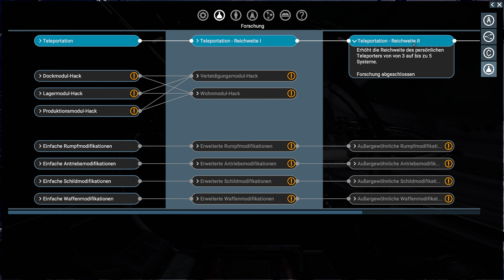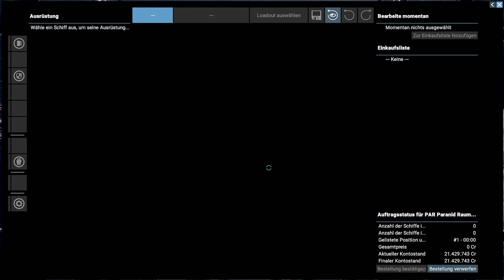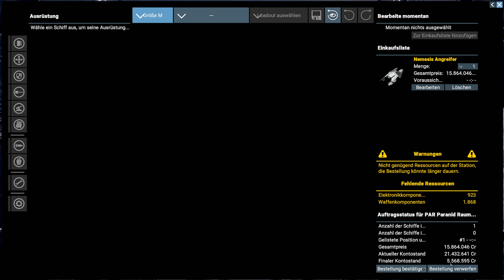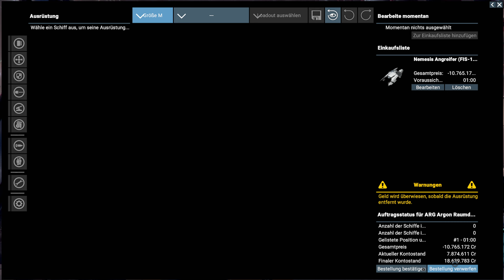X4: Foundations #010 | Erste Nemesis und herrenloses Schiff | Deutsch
Erste Nemesis und herrenloses Schiff
| 4.0 BETA 10 | Deutsch

Begleitet mich in diesem Gameplay durch das Universum von X4: Foundations + X4: Split Vendetta.

GPU: GeForce GTX 1080 Ti mit 11 GB Grafikspeicher
CPU: Intel(R) Core(TM) i7-8700K
Arbeitsspeicher: 32 GB RAM